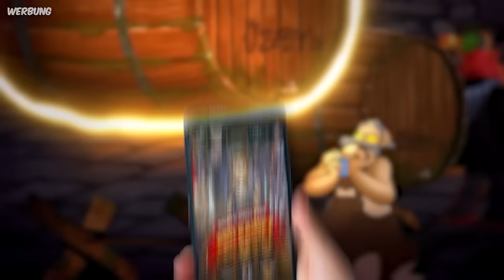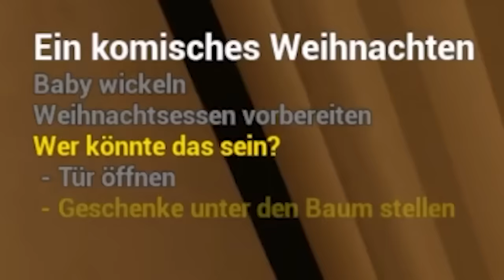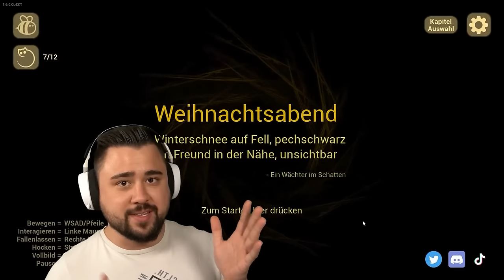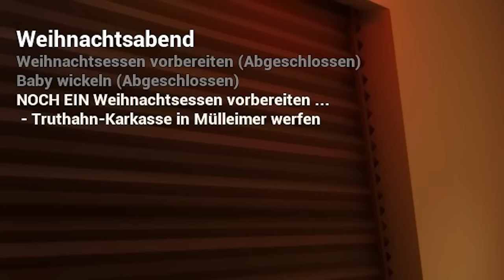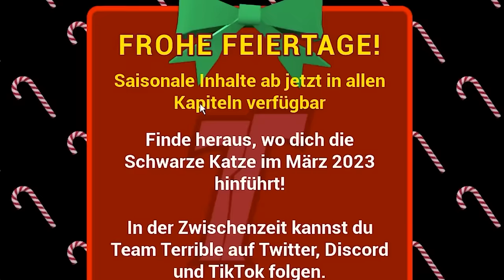DAS BABY ZERSTÖRT WEIHNACHTEN!😱